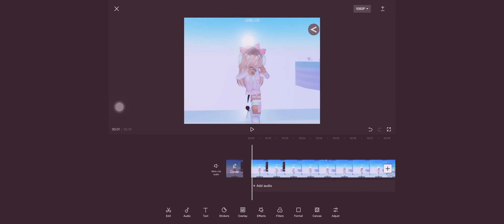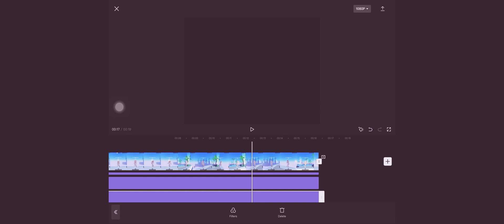A tutur how to make the glossy shaders!✨||REQUESTED BY: CHECK NEW. VID I MADE AND CHECK COMMENTS